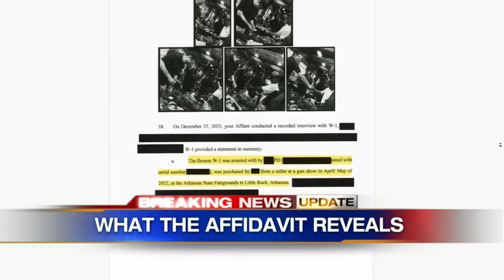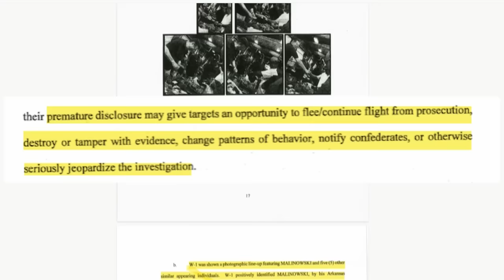Released search warrant affidavit shows details of ATF case against Little Rock airport executive Br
The affidavit detailing the ATF case against the Little Rock airport executive who was shot and killed by federal agents serving a search warrant at his home has been released.